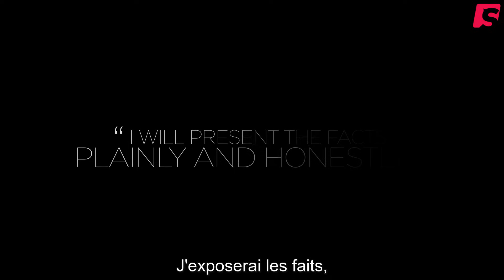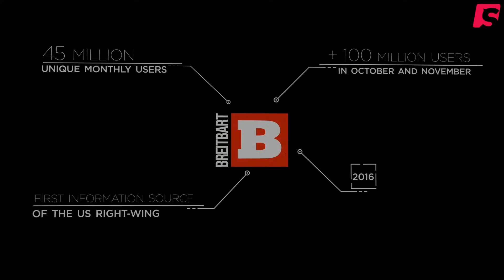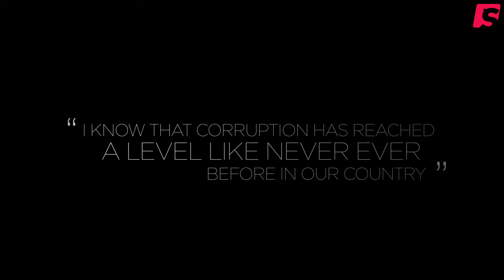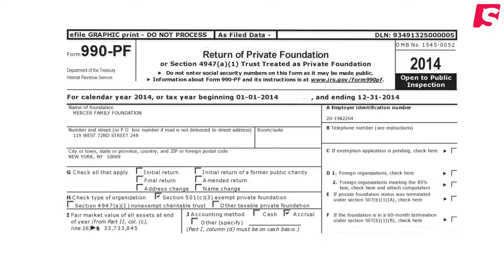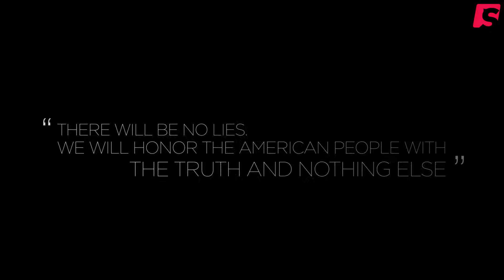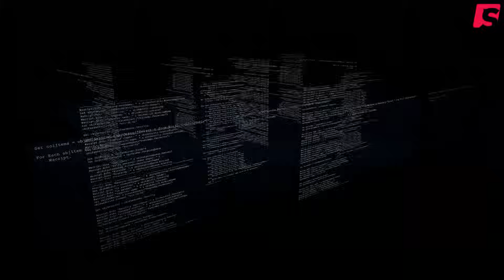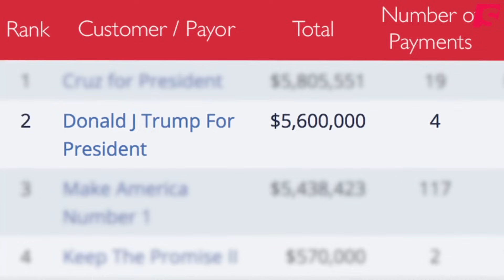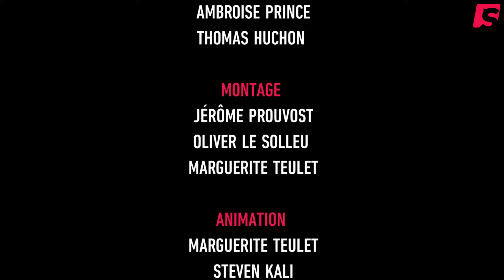Donald Trump et l’usage massif de fake news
Vous aimez House of Cards ? Vous allez voir que la réalité dépasse carrément la fiction.
C’est ce que révèle ce documentaire : l’élection en 2016 de Donald Trump à la Maison Blanche ne s’est pas jouée à la loyale. Elle est le fruit d’une incroyable tromperie. Mensonge, dissimulation, manipulation : le triptyque qui explique la victoire de Trump. Le réalisateur Thomas Huchon a mené une enquête de plusieurs mois pour comprendre les ressorts cachés du scrutin présidentiel américain. Le résultat est stupéfiant.

Mensonge : l’usage massif de fake news, fabriquées sciemment, diffusées et utilisées savamment a permis d’influer sur l’opinion de millions de citoyens.

Dissimulation : derrière Trump se dessine le portrait d’un milliardaire ultra-réactionnaire qui lui apporte soutien financier et médiatique et qui a même réussi à prendre le contrôle de sa campagne, plaçant ses proches au plus près du candidat républicain.

Manipulation : les électeurs ont été influencés à leur insu et d’une façon incroyable grâce des technologies très poussées, utilisant massivement et secrètement les données personnelles des américains.

Ce film démonte méthodiquement les réalités cachées des dernières élections américaines. À voir absolument pour comprendre le côté obscur de la démocratie.

0:00 Le documentaire
2:46 Mensonges
19:50 Dissimulation
40:51 Manipulation
1:06:20 Epilogue

Réalisateur : Thomas Huchon